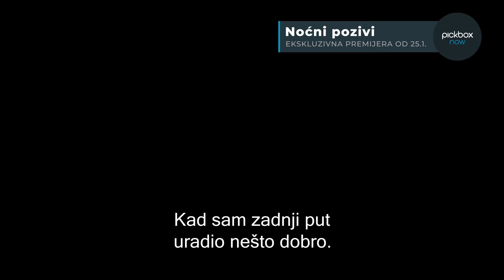Pickbox NOW RS | Noćni pozivi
Premijera sjajne britanske policijske serije "Noćni pozivi" (The Responder) stiže 25. januara na Pickbox NOW, i to svega nekoliko sati nakon što će je BBC predstaviti u svojoj onlajn videoteci! Budi među prvima koji će gledati svih šest epizoda s holivudskom zvezdom Martinom Frimanom!